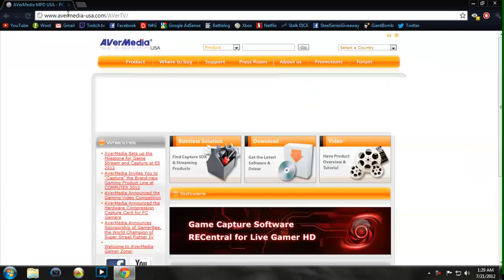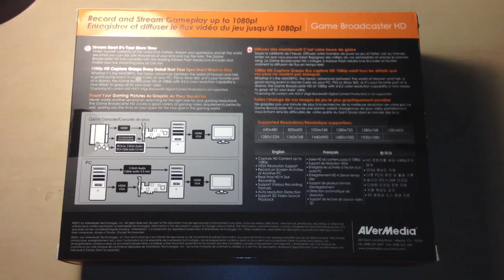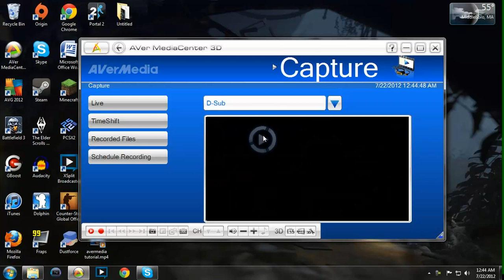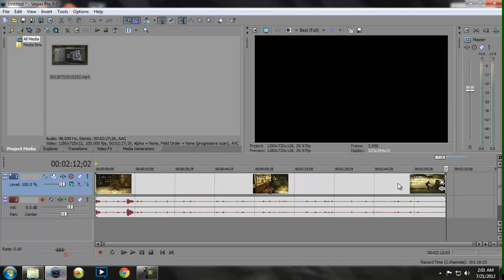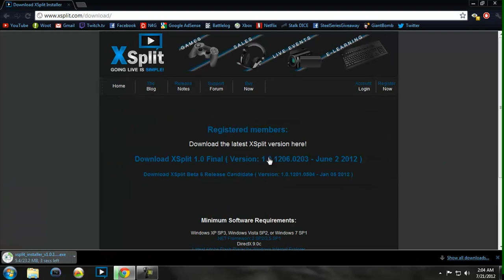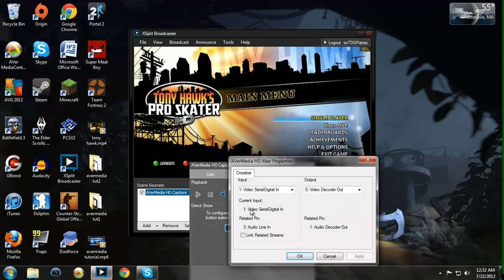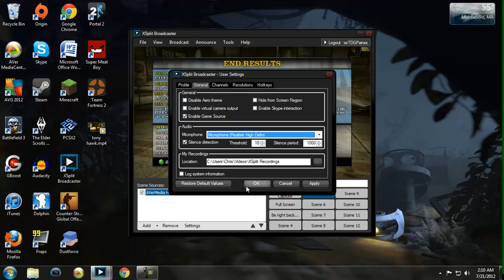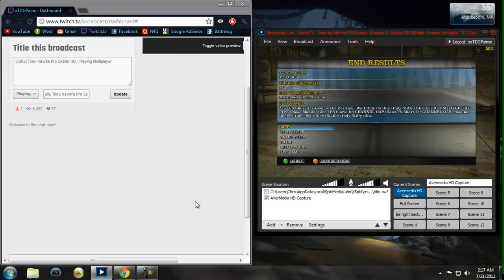Avermedia Game Broadcaster HD - Recording and Livestreaming (XSplit)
This tutorial will show you how to install, record, and live stream your HD gameplay to Twitch.tv, using the Avermedia Game Broadcaster HD.

HDMI Splitter